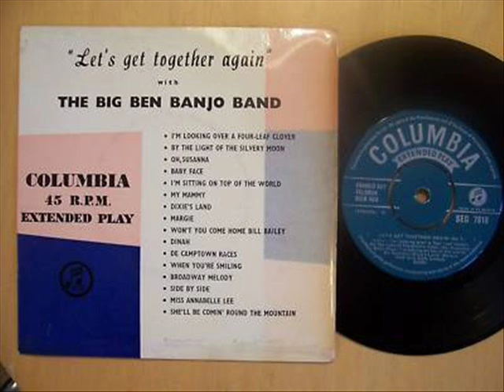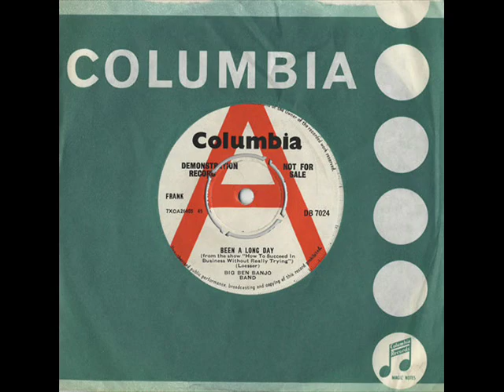Big Ben Banjo Band - Let`s Get Together No1 ( 1954 )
Charted in Dec 1954 in the UK & peaked at # 6 , the first of two UK charting hits for this band.

1954 Let`s Get Together No.1 #6
1955 Let`s Get Together Again No.1 #18